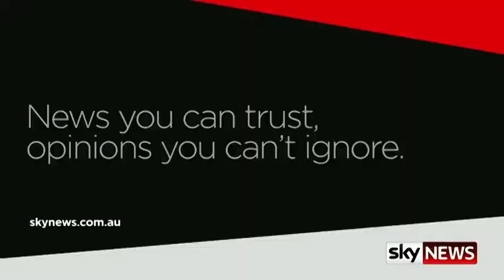Fighting meth addiction - Tom De Souza's story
Tom De Souza watched his life spiral out of control following years of meth addiction.

He's now taking his fight against the addictive drug to WA schools - hoping his story will stop other teenagers from making the same mistake he did.